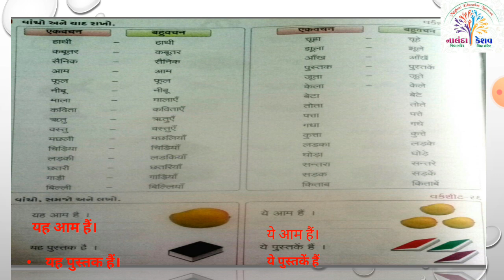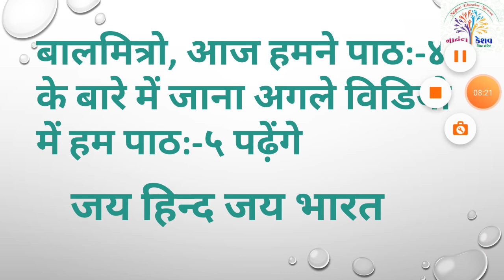ધો-૩ હિન્દી પાઠ-૪ યહ-યે हिन्दी पाठ-३ यह ये (STD-3 HINDI CH-4 YAH YE)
ધો-૩ હિન્દી પાઠ-૪ યહ-યે  |
हिन्दी पाठ-३ यह ये  |
(STD-3 HINDI CH-4 YAH YE)